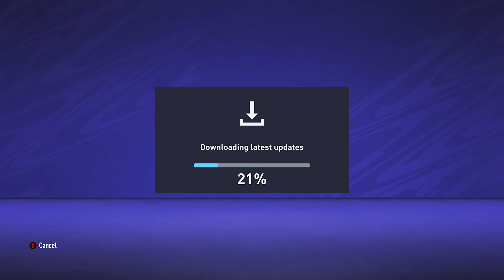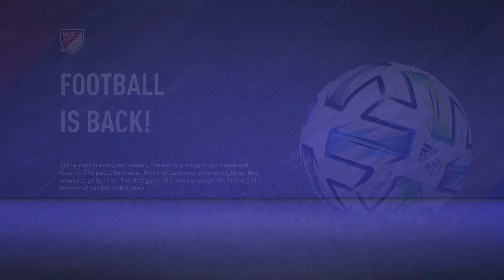MY CHARACTER GOT A BALD SPOT!!! || FIFA 21 Next Gen Gameplay [Xbox Series X]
Decided to get FIFA 21 and so far I have to say I got a love hate relationship with this game.